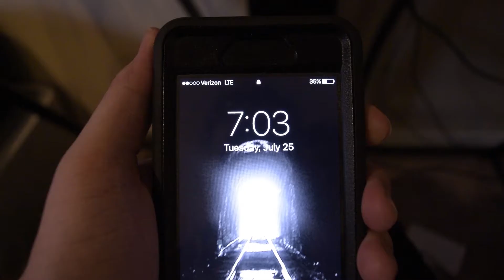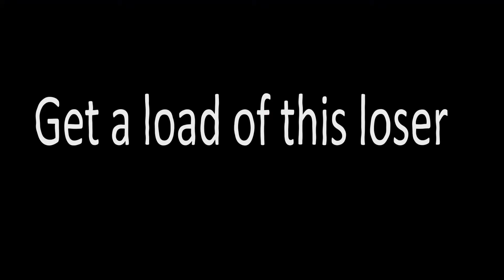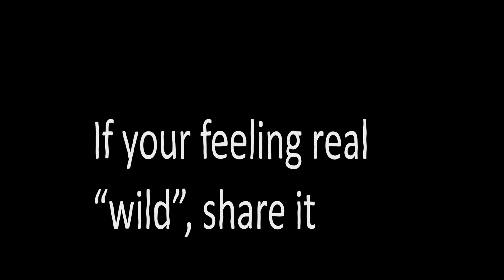Quiet Hours - "The Pick of Copyrighted Destiny" NEW WEB SERIES 2017 (NOT CLICKBAIT PROBABLY)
Except it totally is. Ay. It's Tombo. This is a new thing i'm trying out, a small web series on the internet.

Oh. Uh. Extra info: I have basically zero funding and only doing this to improve upon my film and editing ability( yeah i know the camera and/or shadow of the camera is in the shot multiple times). My actors are just my friends and all of my equipment is entry level. The Yung Gravy video went over so well I decided to do something original. In the future I'll try to be more cautious about licensing. Anyway I hope you enjoy my first attempt at this sort of stuff, the next couple of uploads should be a little higher in quality since by making this video i've refined my skills a little bit.( This is the pilot but it's mostly a joke ). It took a about a week to shoot and edit this together, which is way longer than it should have taken. I was going to actually clean it up a bit and color grade the footage but I'd rather spend my time developing another episode. Here are links to all of music, which is located on Free Music Archive (I hope to god I don't get hit with more copyright id):